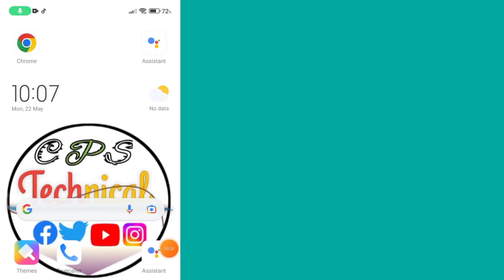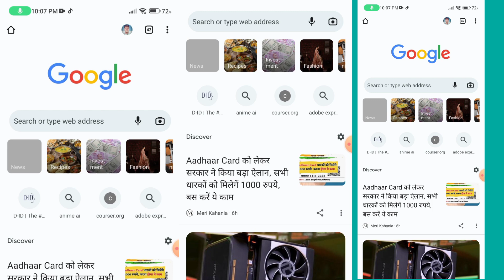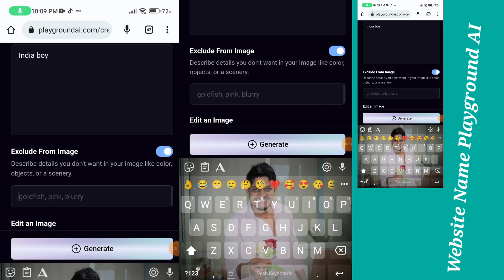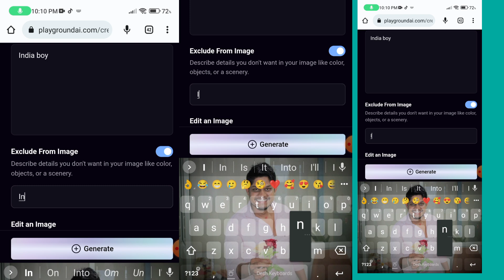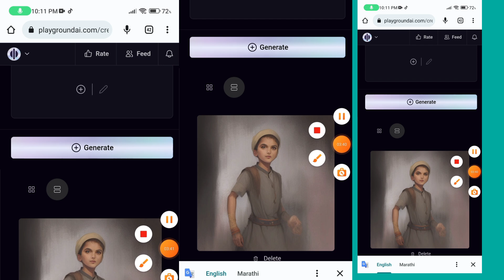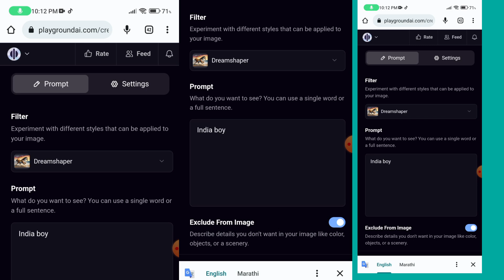How To Use Ai playground Website || ऐ खेल के मैदान की वेबसाइट का उपयोग कैसे करें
playground ai photo editing
playground ai photo
playground ai photoshop
playground ai photorealistic
playground ai photography
playground ai photo editor
playground ai image generator
playground ai image
playground ai own photo
playground ai se photo kaise banaye
playground ai tutorial
playground ai
playground ai writing
playground ai prompts
playground ai website
playground ai image to image
playground ai tutorial hindi
playground ai tool
playground ai app
ai playground kaise use kare
how to use playground ai
how to use playground ai tool
how playground ai works
how to edit image in playground ai
how to use playground ai for free
how to use playground ai art
how to join playground ai
how to create image in playground ai
how to create consistent characters in playground ai
how to make avatar in playground ai
playground ai writing
playground ai website
playground ai website design
playground ai writing openai
playground ai writing tool
playground ai what is it
playground ai not working
playground ai something went wrong
how does playground ai work
playground ai edit photo
playground ai edit
playground ai edit image
playground ai email
playground ai etsy
playground ai extend image
playground ai editar fotos
playground ai elon musk
playground ai español
playground ai tutorial
playground ai writing
playground ai prompts
playground ai website
playground ai tool
playground ai use
playground ai app